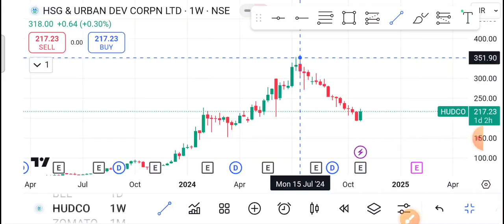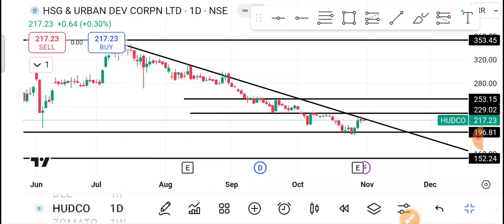Hudco Share Latest News | Hudco Share News Today | Hudco Share Price Today | Hudco Share Target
1-) Hudco Share
2-) Hudco share news today
3-) Hudco share latest news
4-) Hudco share price
5-) Hudco share analysis
6-) Hudco share price today